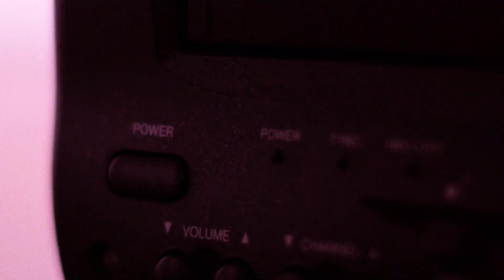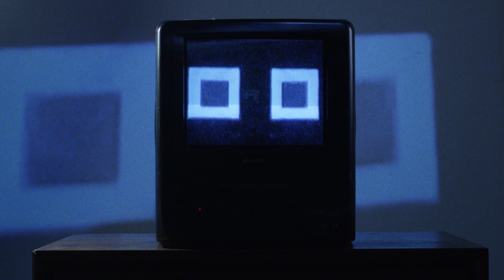Dahl - Can I Kiss You? [Official Video]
The official video for Dahl's "Can I Kiss You?" - Out Now!